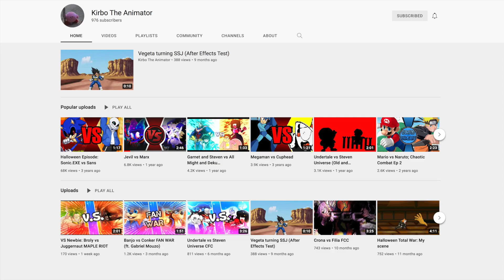DIO vs ALUCARD vs ARCUEID: VAMPIRE BATTLE ROYALE! Halloween Special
Dio Brando vs Alucard vs Arcueid Brunestud! VAMPIRE BATTLE ROYALE! Halloween Special!

JoJo's Bizarre Adventure is a Japanese manga series written and illustrated by Hirohiko Araki. It was originally serialized in Weekly Shōnen Jump from 1987 to 2004 before being transferred to the monthly seinen magazine Ultra Jump in 2005.

Hellsing is a Japanese manga series written and illustrated by Kouta Hirano. It chronicles the efforts of the mysterious and secret Hellsing Organization, as it combats vampires, ghouls, and other supernatural foes who threaten England.